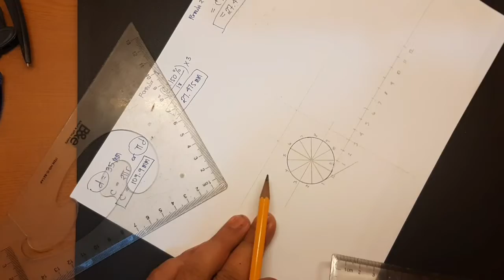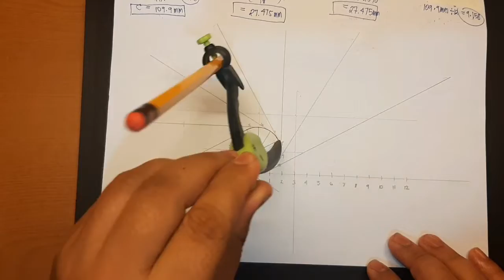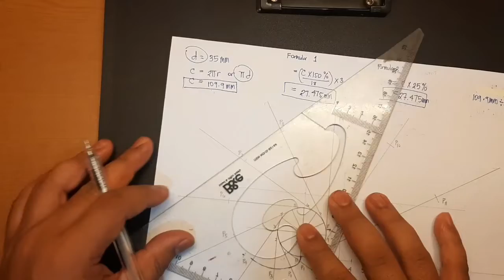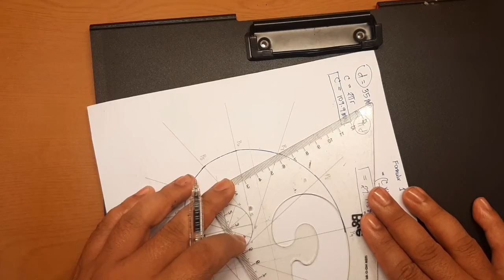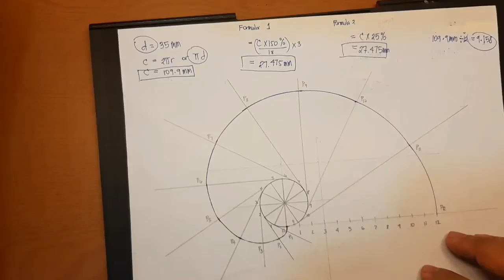Involute of a Circle (Bisaya)